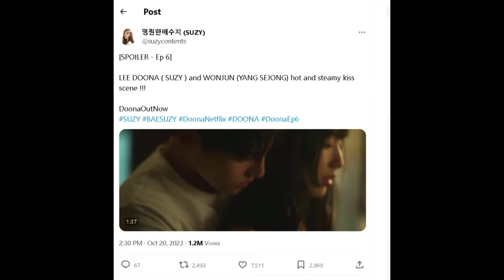How Doona Kdrama Kiss Scene of Suzy & Sejong had Fans Hold Their Breadth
Doona!, a K-Drama starring Suzy and Yang Se Jong, is engrossing audiences everywhere after its eagerly awaited release. Even though all nine of the episodes are drama-filled, Episode 6 is particularly popular due to a particular kiss scene.
Doona! actually contains several kiss sequences, but this one has the audience holding their breath because of how steamy and passionate it gets!

Before the two leads ever meet eyes, there are flames leaping off the walls. The real deal, however, is when the lips are sealed during a passionate exchange. The scene has received 1.1M views since being shared via X (Twitter)—and for good cause. The following are some of the most relatable online responses to the private exchange between the co-stars: What do viewers think of the additional Doona? episodes? Have you watched Doona?